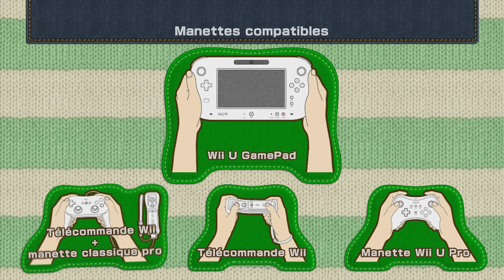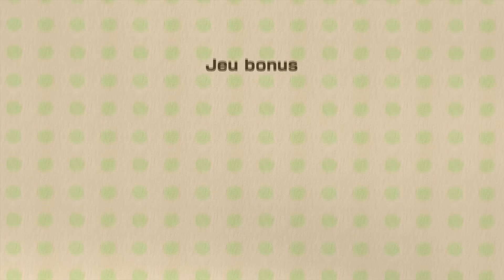Yoshi's Woolly World Gameplay FR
Salut a tous Voila un autre Gameplay d'un jeu Exclusif Wii U : Yoshi's Wooly World ! Une tres tres grosse tuerie ! un mega bon jeu made in Nintendo comme on les aimes ! y'a rien a dire de plus hormis bon visionnage tous !

1:00:00 pour voir tous les Yoshi Amiibo